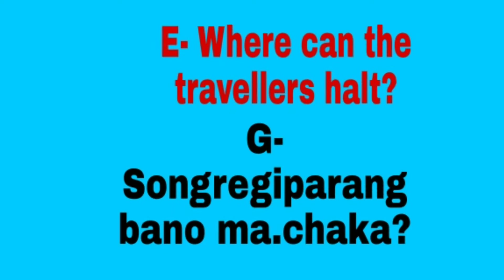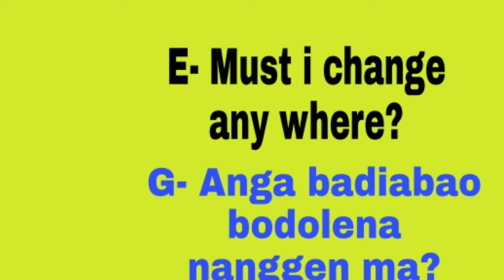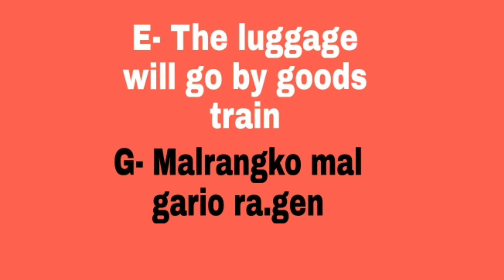Garo to English speaking. Part-3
Rimchaksoa angni gitalgipa video ko mansonagita sakantikon. Badiabao gualaniko nikoba comment kae aganatpabo.typing o dakchakgipa Mr Tengkim s mankin.

Saoba Hindi ku.sikko ta.rake sing.na nangode ba songremitingo language ni banoba neng.nikani dongode aro ma.sina skode an.tangni namnikagita donate ka.e sing.na man.gen
SBI ACCOUNT
NAME JEKONI SANGMA
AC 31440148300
IFSC SBIN0007387